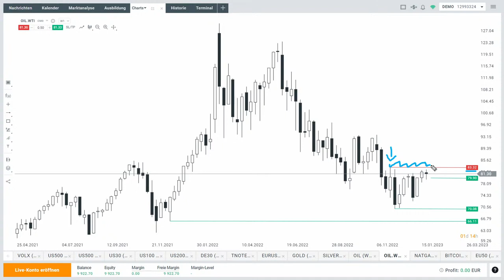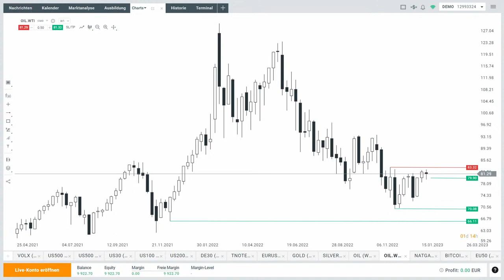Öl mit guten Chancen für große Trendumkehr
Nach sieben Monate Abwärtstrend könnte beim WTI-Ölpreis nun eine Trendumkehr anstehen. Die Chancen stehen nicht schlecht. Max Wienke von XTB Deutschland blickt im Video schwerpunktmäßig auf diesen Markt:

Hier dazu die Detailanalyse von Max Wienke, auch mit dem Blick auf andere Märkte: